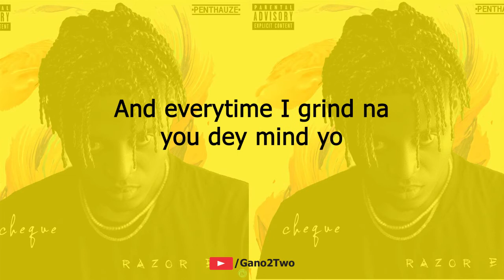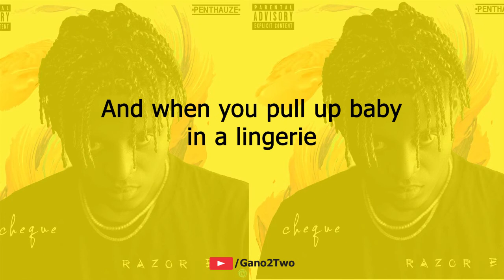Cheque - Loco [Video Lyrics]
Sokor, sokor sokor, sokor
Gbekar, gbekar, majekofo
Loco, loco, loco, loco